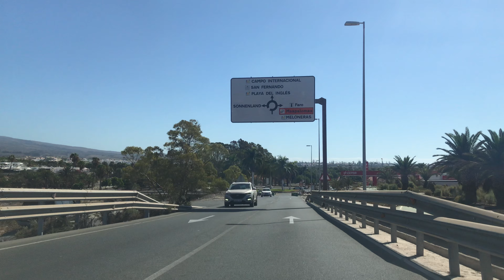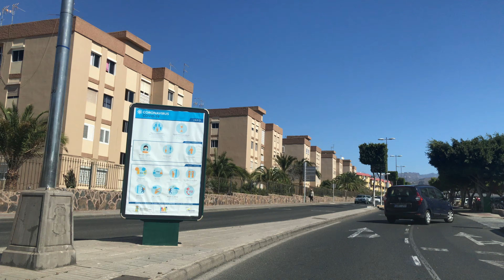23 August 2021